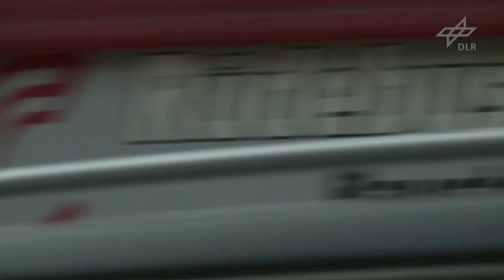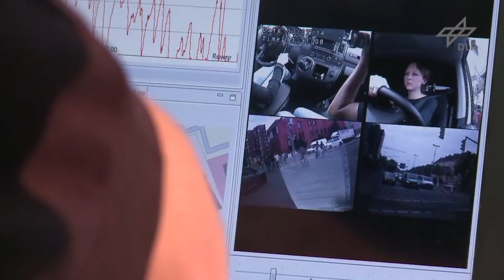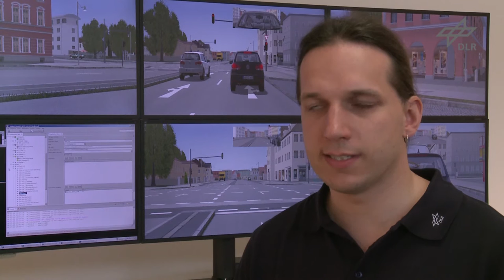Eine Stadt wird zum Verkehrslabor - AIM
Die Großforschungsanlage AIM (Anwendungsplattform Intelligente Mobilität) beim Deutschen Zentrum für Luft- und Raumfahrt (DLR) in Braunschweig steht Forschern von nun an für ihre Projekte zur Verfügung. Durch AIM wird eine Stadt, mit all den Wegen, die ihre Bewohner im Alltag zurücklegen, zum Verkehrslabor. Die niedersächsische Ministerin für Wissenschaft und Kultur, Dr. Gabriele Heinen-Kljajić, gab bei einem offiziellen Auftakt am 17. Juli 2014 den Startschuss.

Verkehrsforscher des DLR, anderer Forschungsorganisationen und Unternehmen können mit AIM neue Technologien für sichere Fahrerassistenz sowie ein modernes und effizientes Verkehrsmanagement entwickeln und erproben. Den Forschern stehen eine Forschungskreuzung, eine Referenzstrecke, zur Beobachtung des Fahrerverhaltens ausgerüstete Fahrzeuge, verschiedene Verkehrssimulatoren und weitere Anlagen zur Verfügung. "AIM ist in Deutschland ein wichtiges Instrument zur Entwicklung von Fahrerassistenzsystemen.

Credit: DLR (CC-BY 3.0)